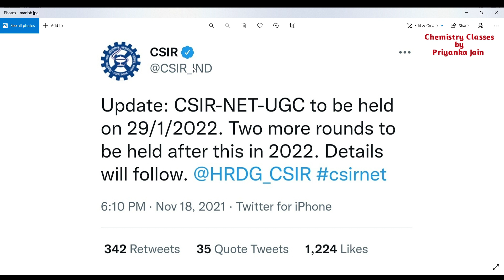Breaking News CSIR NET Exam Date Released #29 January 2022